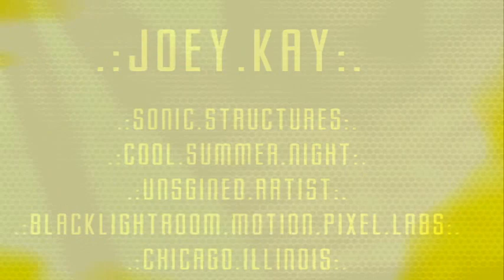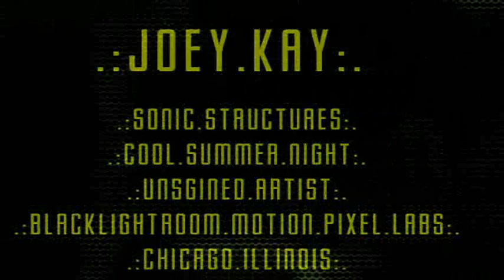Joey Kay / Sonic Structures - "Cool Summer Breeze" Original Modern Jazz Music Video [2011]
Music and Videos Made By Joseph Alan Krupinski - Sonic Structures - Joey Kay